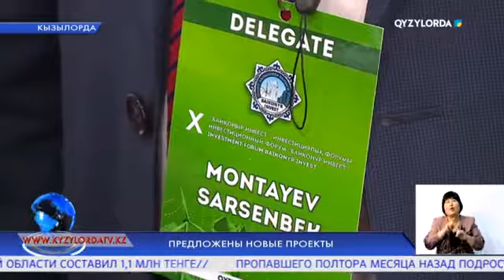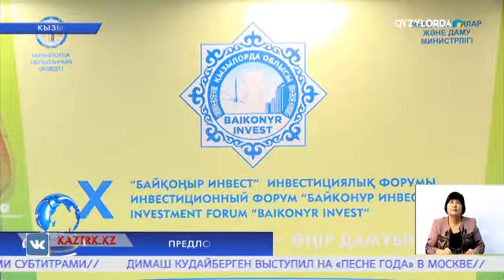Положены новые проекты